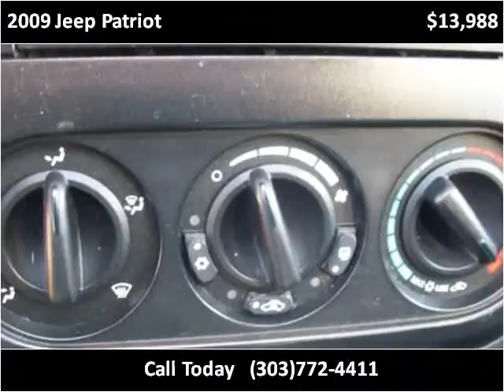2009 Jeep Patriot Used Cars Longmont CO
This 2009 Jeep Patriot is available from Longmont Auto Brokers.